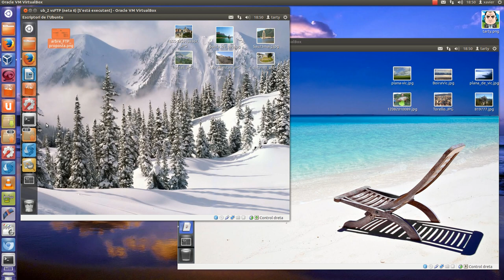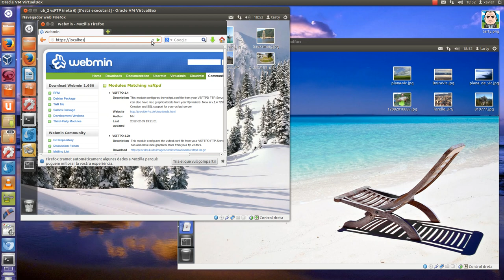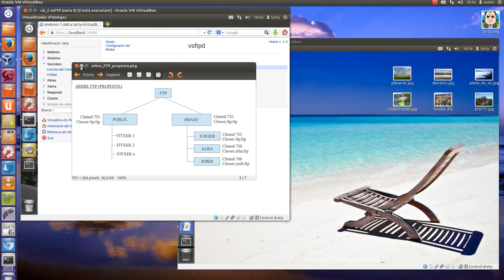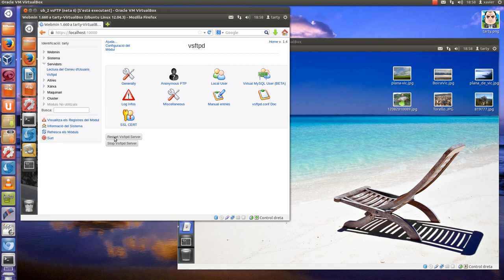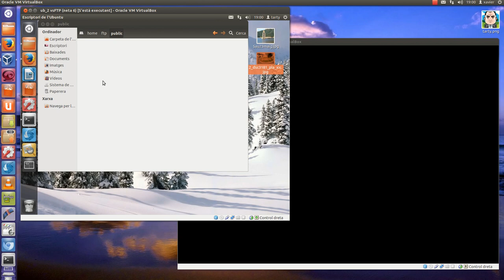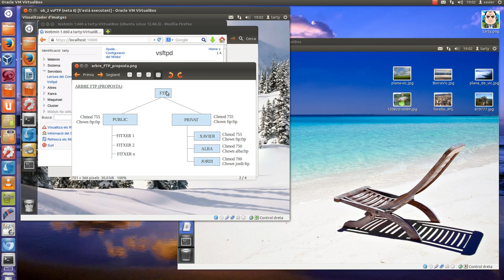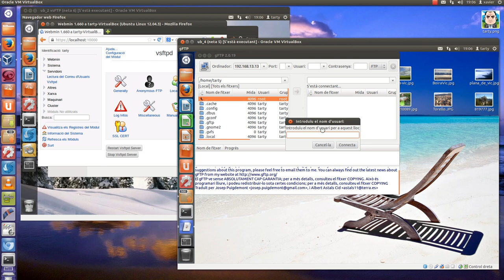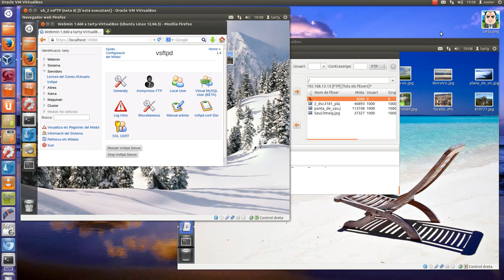FTP_4: Instal·lació i proves vsftp (Ubuntu)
Instal·lació del servei FTP en una màquina Ubuntu, d'una proposta d'arbre FTP, es configurarà només el servei de usuaris anonims, i observar com el mòdul vsftpd es pot integrar també dins d'un entorn webmin.